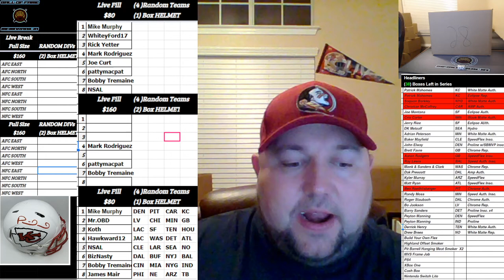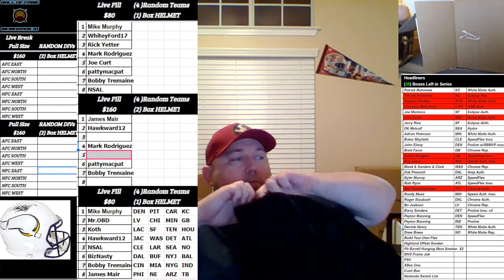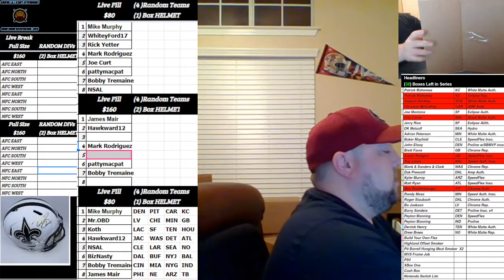Boom City Card Breaks